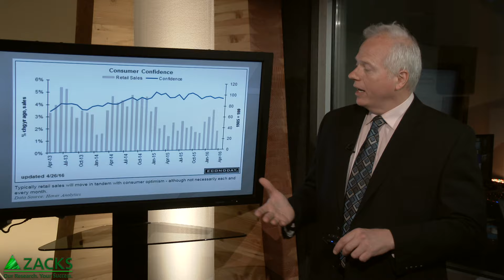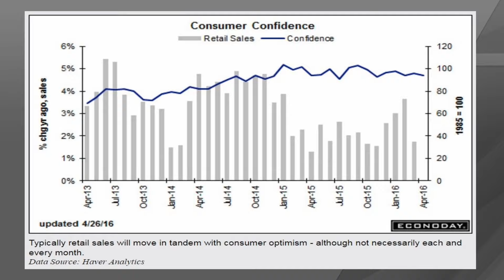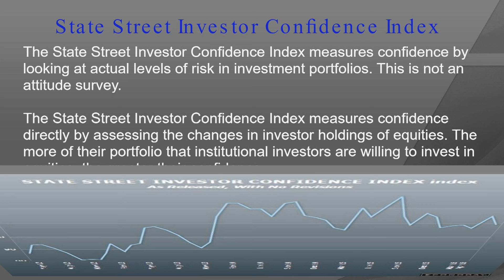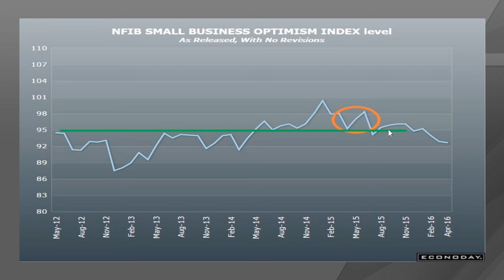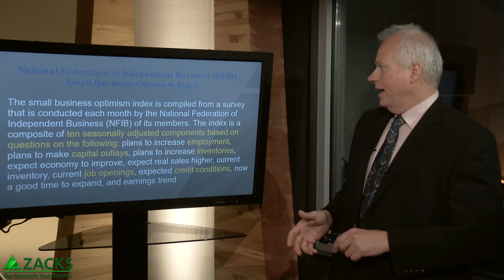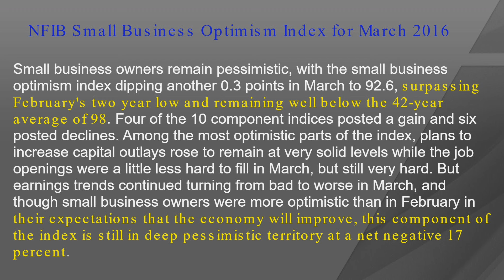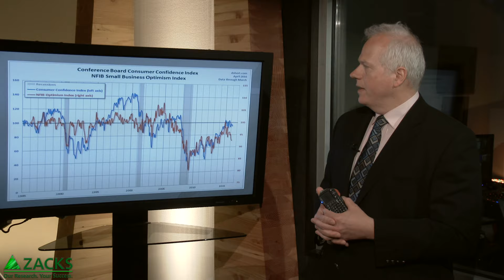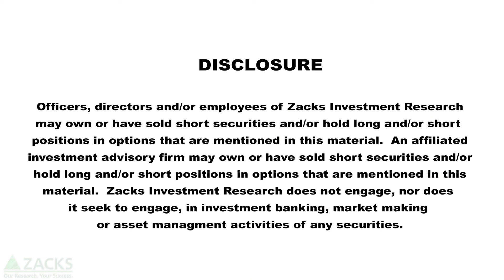Confidence: Most Valuable Currency of Markets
A quiet but important “economic optimism index” is very pessimistic and I bet the Fed is probably watching.